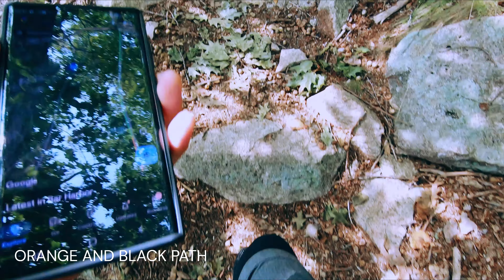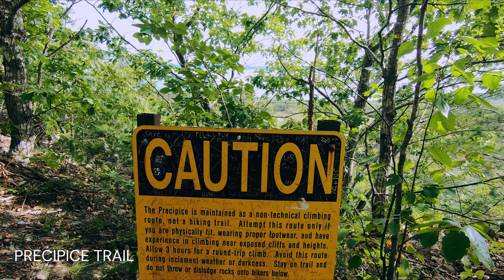BEEHIVE TRAIL x CHAMPLAIN MOUNTAIN and trail loops AT ACADIA NATIONAL PARK PART 2